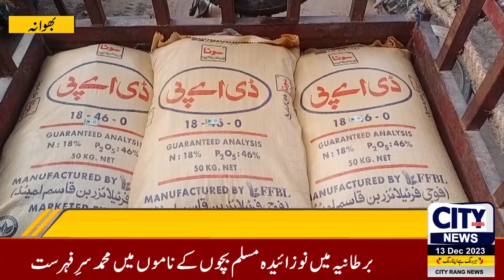News Buliten | News Headlines | Breaking News | Updates 24/7 | Latest Pakistan News City Rang News